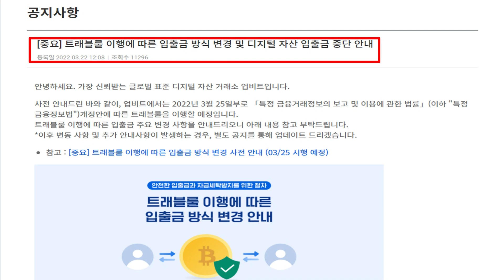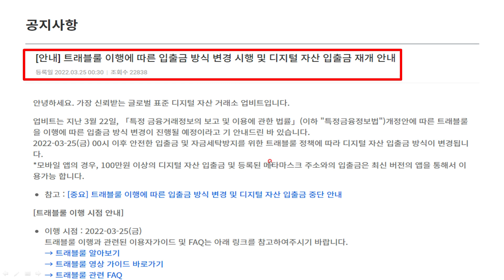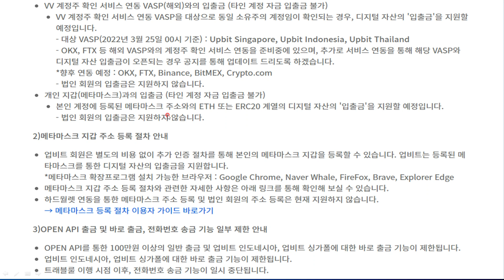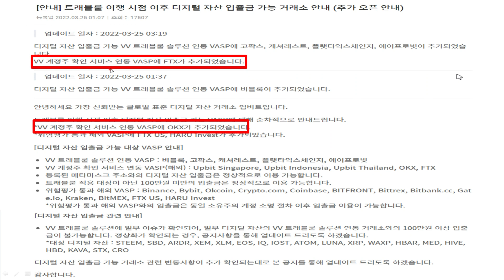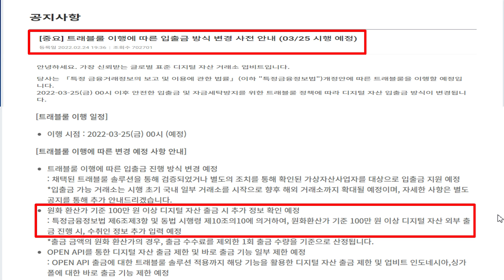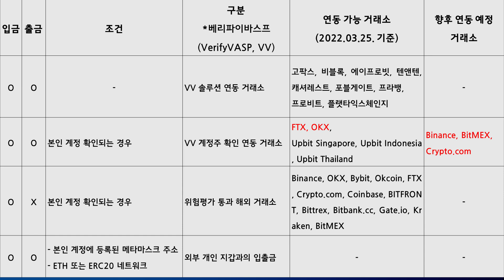트래블룰 업비트 거래소, 입금 출금이 가능한 국내거래소와 해외 거래소, 개인지갑 최신 정보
** 방송 이후 업비트 입금, 출금 가능 거래소 업데이트 내용은 고정 댓글을 참고하세요 **
3.25일 트래블룰 시행 이후 업비트 거래소에서 입금과 출금이 가능한 개인지갑인 메타마스크와 국내 거래소, 해외 거래소 최신 업데이트 정보와 향후 거래 가능 예정인 FTX, 바이낸스, 바이비트, 비트겟, MEXC 거래소 정보입니다.
▶ 업비트 트래불룰 최신 정보(4/2기준) 및 유의사항

▶ FTX 거래소 수수료 5%(최대 15%) 할인 회원 가입
▶ Binance(바이낸스) 거래소 수수료 할인 회원 가입
▶ MEXC 거래소 수수료 10% 할인 회원 가입(+미션 보너스)
▶ Bitget(비트겟) 거래소 수수료 할인 회원 가입
▶ Gate.io (게이트아이오)  거래소 수수료 할인 가입
▶ NEXO(넥소) 친구 초대하고 BTC로 US$10 보상 받기 회원 가입